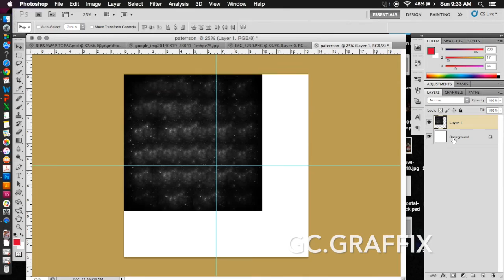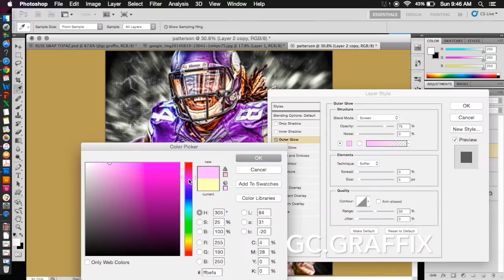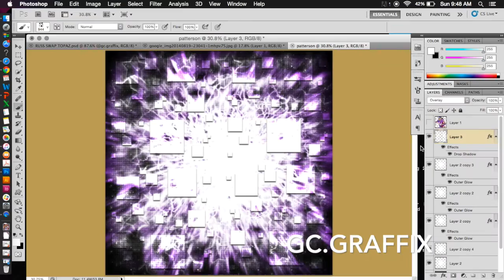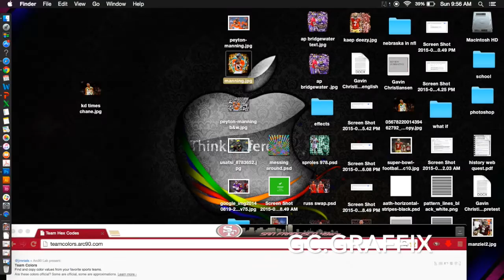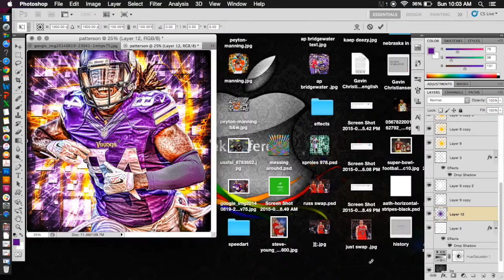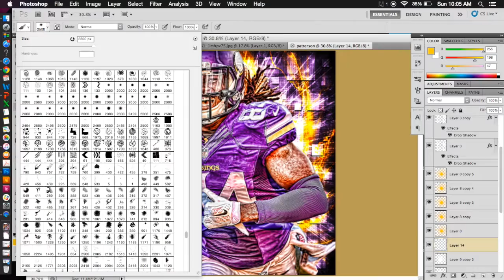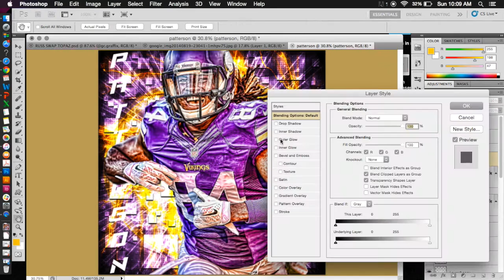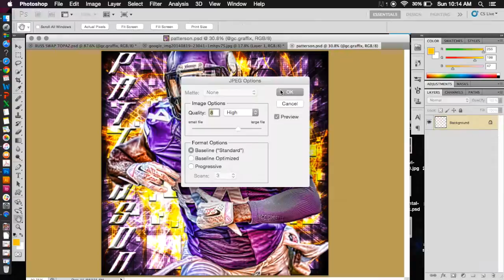Cordarrelle Patterson Speedart Gc.Graffix